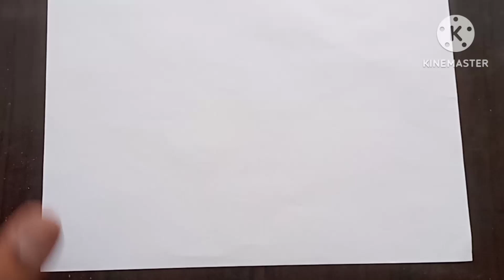see amazing Home scenery|| see this drawing step by step easy||HOW to draw easy